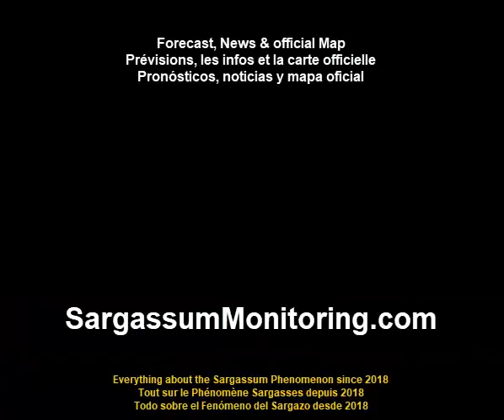2024 Sargassum seaweed update - Barbados - Accra beach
Sargassum Monitoring - Barbados - Accra beach
 02/09/2024 - @Accra beach